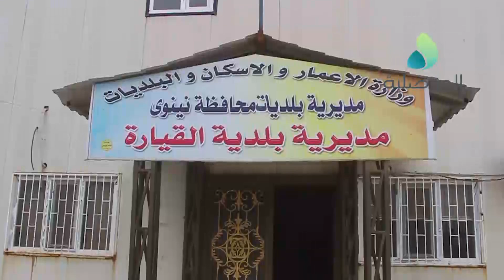بلديات نينوى بالتعاون مع الجهد الهندسي لقيادة العمليات تقوم بتاهيل مقتربات جسر القيارة العائم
بتوجيه من الدخيل.. بلديات نينوى بالتعاون مع الجهد الهندسي لقيادة العمليات تقوم بتاهيل مقتربات جسر القيارة العائم وتأكيدات بافتتاحه قريبا